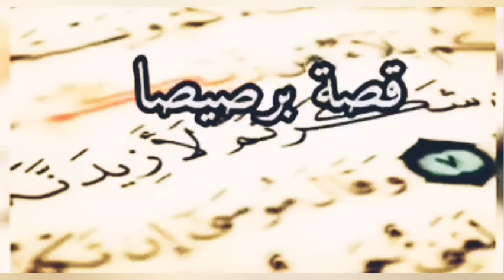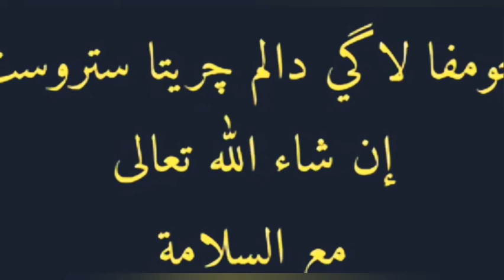ทรมาน قصة برصيصا ustaz zakariya ahmad​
قصة برصيصا